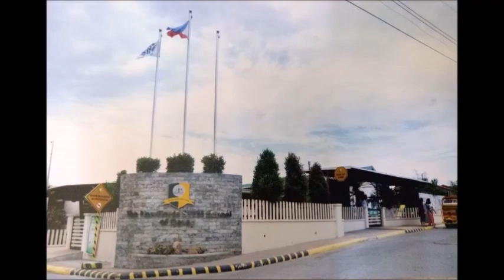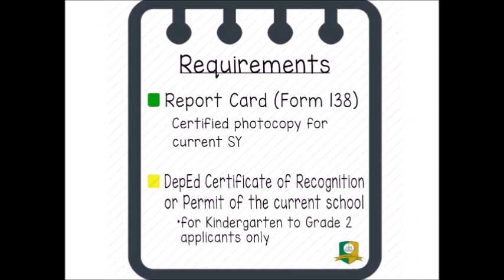Admission Process for New Student Applicants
Follow through the process and you're a step closer to be a NewFielder!